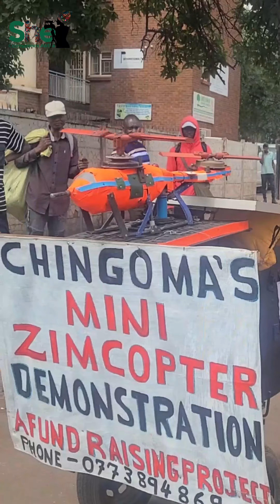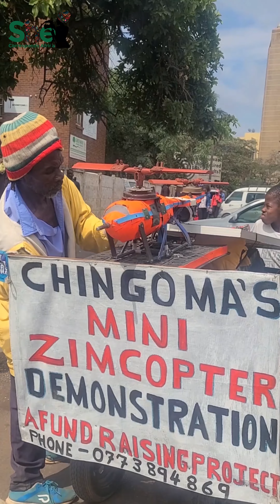Daniel Chingoma aims higher...